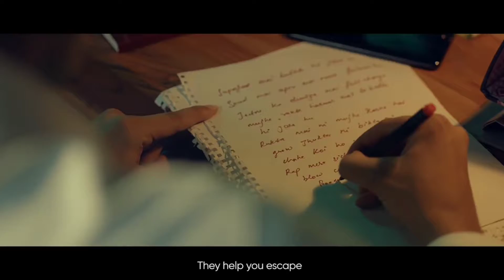Realme narzo 30 Pro | Specifications | New Processer 😲😲 | 4x4 Unbox